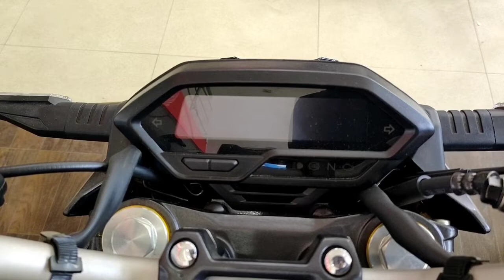New Honda HORNET 2.0 Details Review | On Road Price l Mileage Features Top Speed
New Honda HORNET 2.0 Details Review | On Road Price l Mileage Features Top Speed l Honda Hornet 2.0

In this video you know about Honda hornet 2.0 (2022) modal.

Ye Hai All New Honda HORNET 2.0 Details Review | On Road Price EMI Mileage Features Top Speed